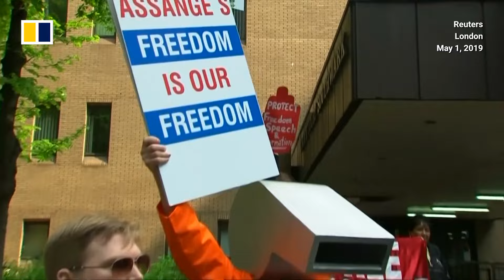‘Julian Assange is free’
WikiLeaks founder Julian Assange is due to plead guilty on June 26, 2024, to violating US espionage law. The deal will end his imprisonment in Britain and allow him to return home to Australia, ending a 14-year legal odyssey sparked by his release in 2010 of hundreds of thousands of classified US military documents on Washington’s wars in Afghanistan and Iraq.